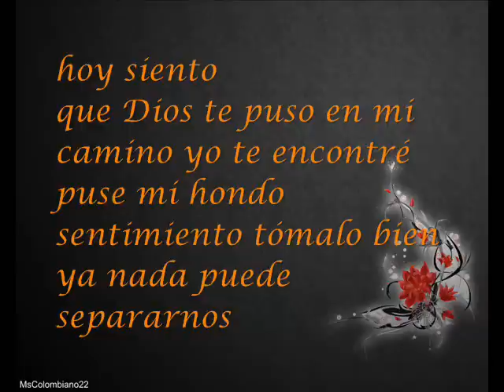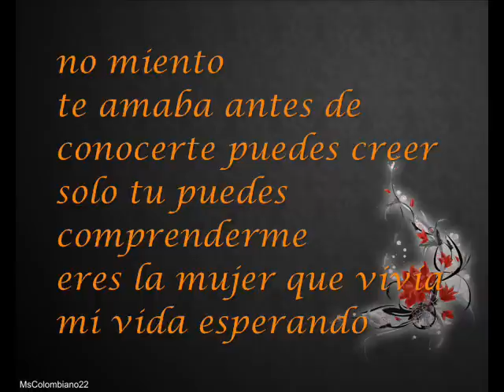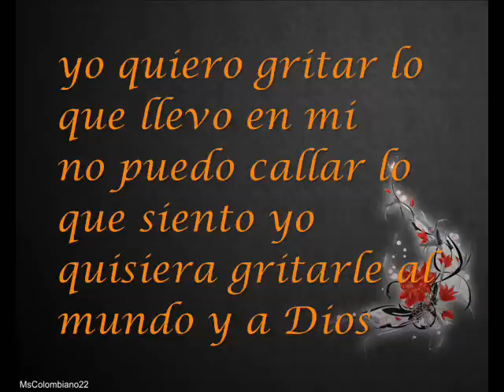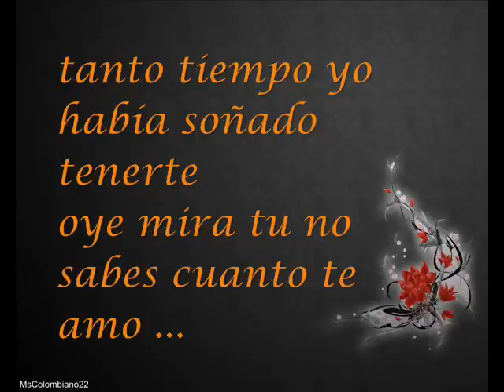MiGuEl MoRaLeS DoS SeNtImIeNtOs LeTrA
tanto tiempo yo había soñado tenerte
oye mira tu no sabes cuanto te amo
es inmenso lo que mi corazón siente
ven morena dime por Dios que me has dado